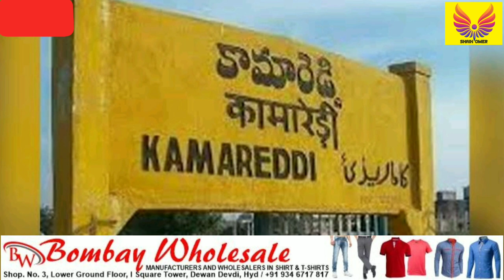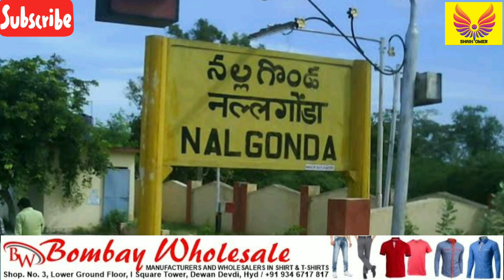Hospitals Alert || Earthquake || Camera in Washroom || Agra Masjid Survey Reject || Petrol Price Up